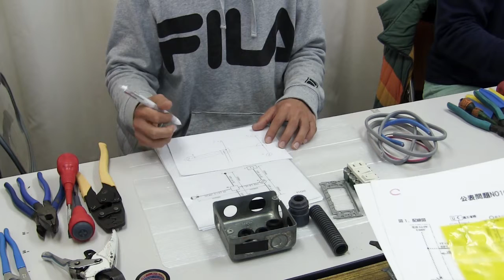ガッチャンも第二種電気工事士技能で存在感を示す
平成30年度（平成29年度共通）のNO12の問題作成をガッチャンで行っています。
作成はECQ講習会に参加してくださいました中国人の男性です。
複線図を書くところから完成までです。
ガッチャンが力を発揮し、20分弱で完成しています。